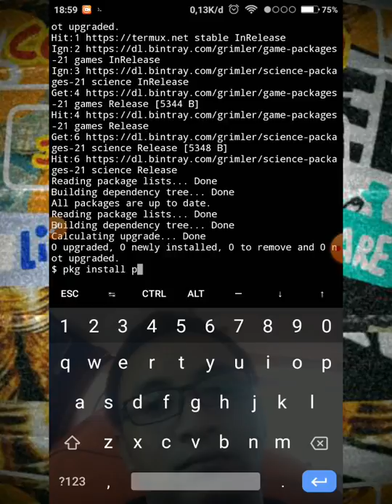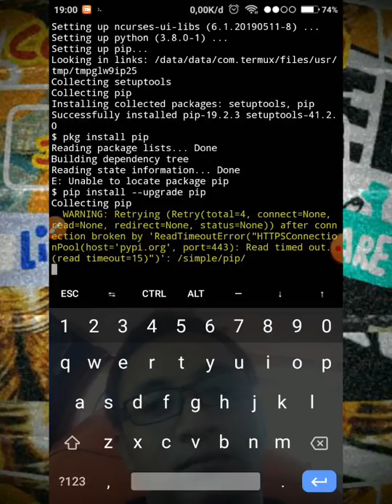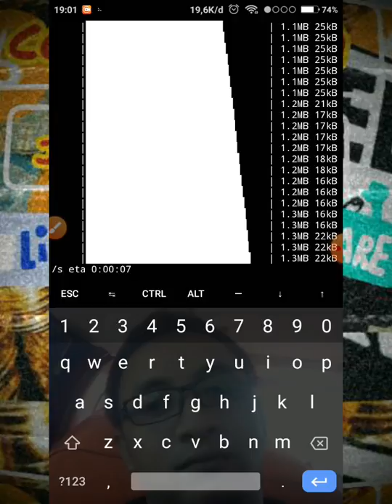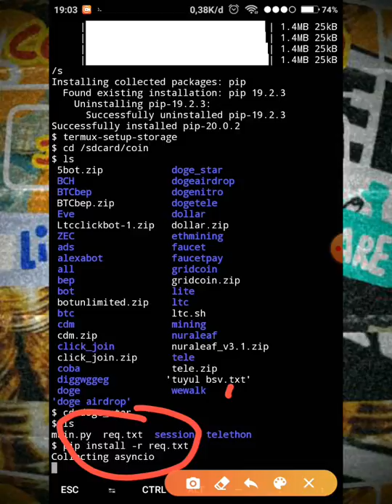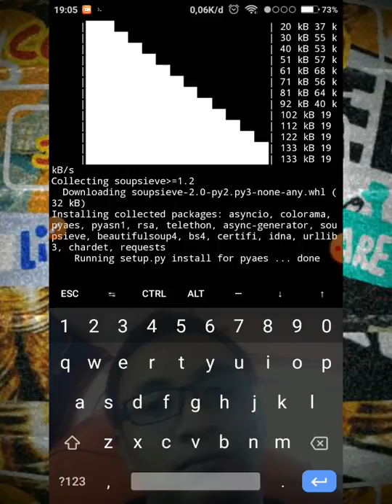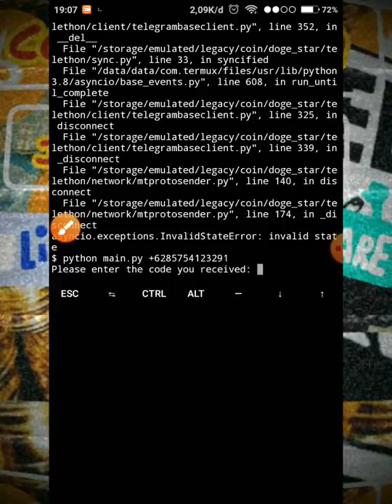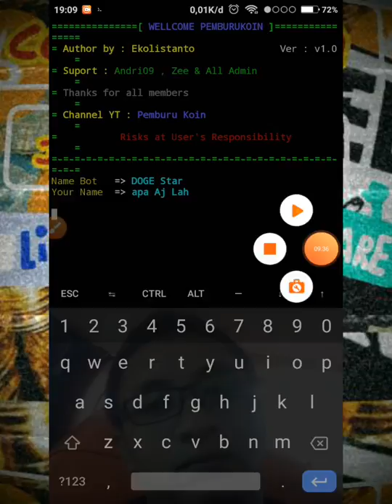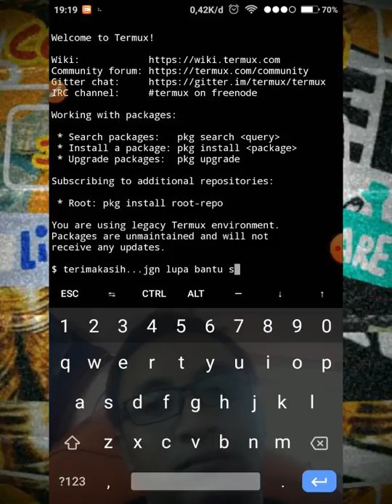BOT DOGE STAR VIA TERMUX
pkg install pip
pip install --upgrade pip
termux-setup-storage
ls
pip install -r req.txt
untuk memastikan ada bot
python main.py +62xxxx

untuk termenjalankan bot